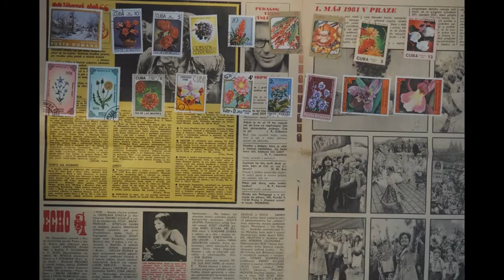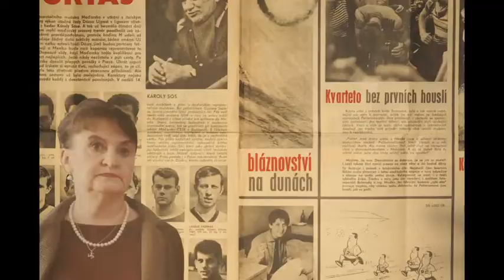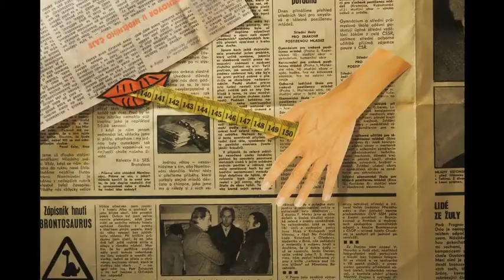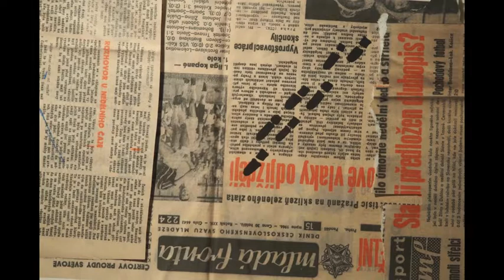Pavel Janda: Emigrace do USA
V rámci projektu Příběhy našich sousedů organizace Post Bellum natočili studenti z Gymnázia Oty Pavla v Praze